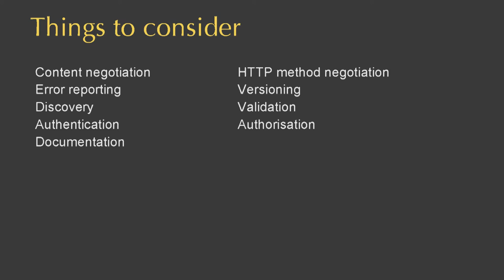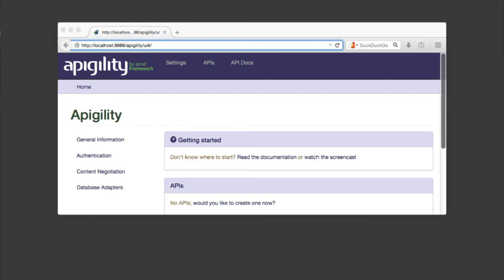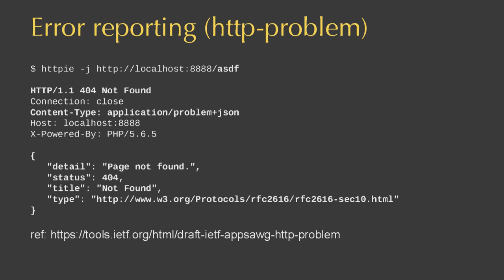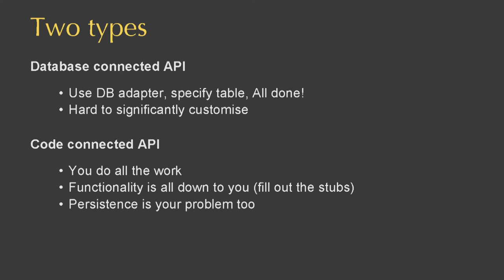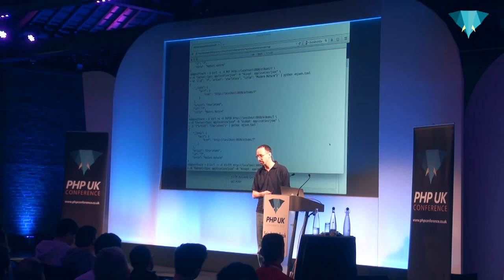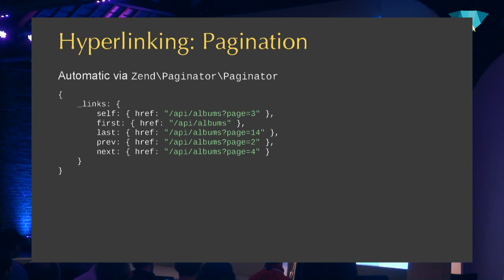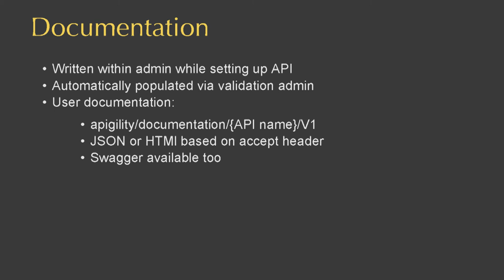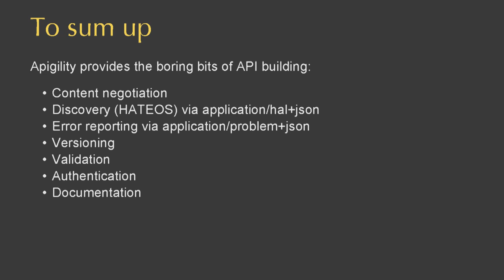Rob Allen - Building an API with Apigility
Apigility is a project that allows you to easily create a web service without having to worry about the nitty-gritty details. Which details? Well, Apigility will handle content negotiation, error handling, versioning and authentication for you, allowing you to concentrate on your application. In this introductory talk we look at what Apigility is and how to create a simple REST API application, showing how to start using Apigility and how to build a good API using this tool.